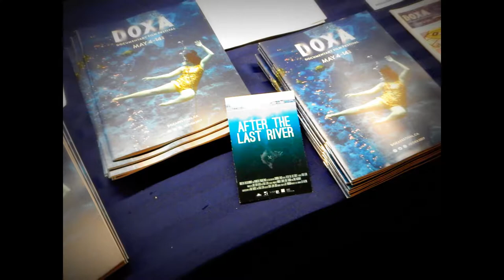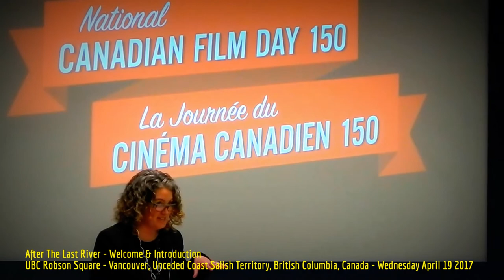HiMY SYeD - After The Last River, Welcome & Intro, National Canadian Film Day 150, Vancouver 3/19/17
HiMY SYeD -- After The Last River, Welcome & Introduction, National Canadian Film Day 150, UBC Robson Square, Vancouver, Unceded Coast Salish Territory, British Columbia, Canada, Wednesday April 19 2017